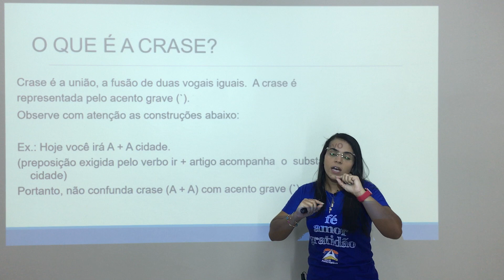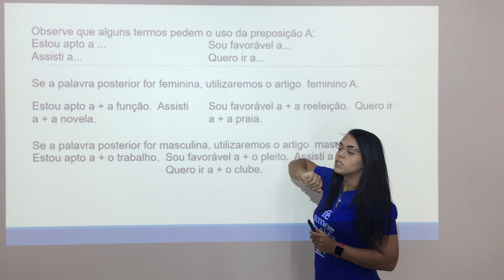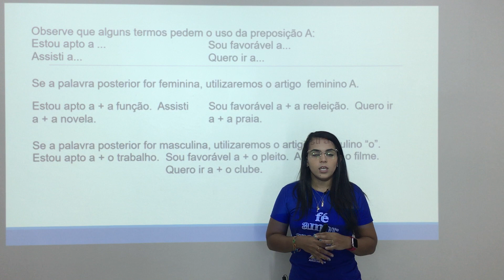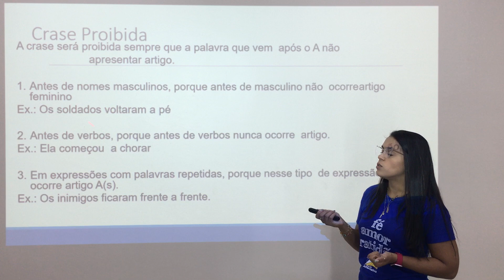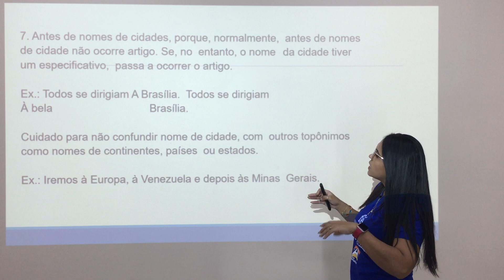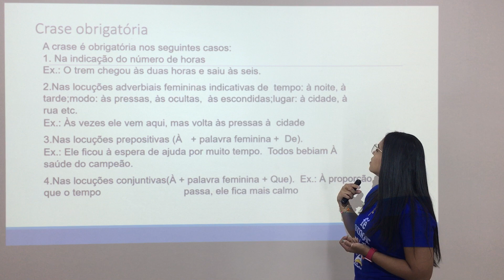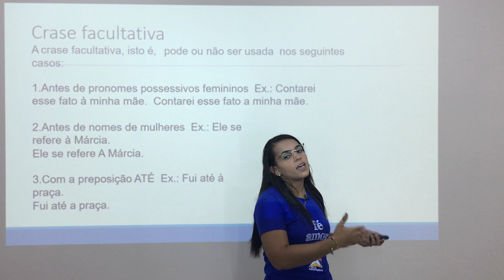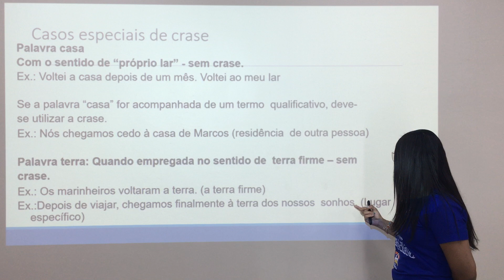Gramática Prof. Nireide 9º ano / cap. 11